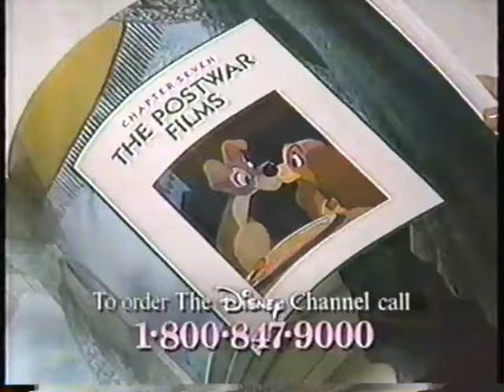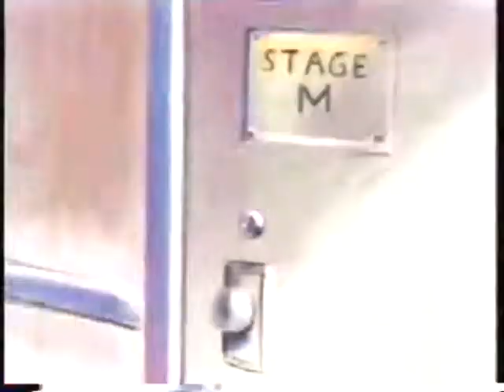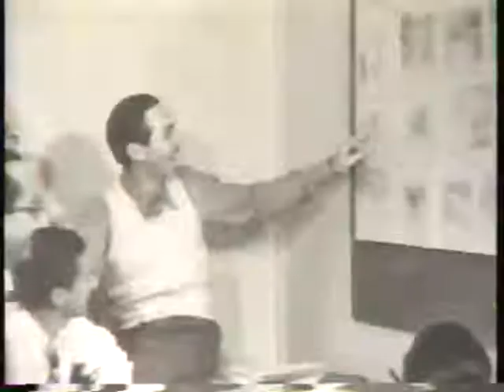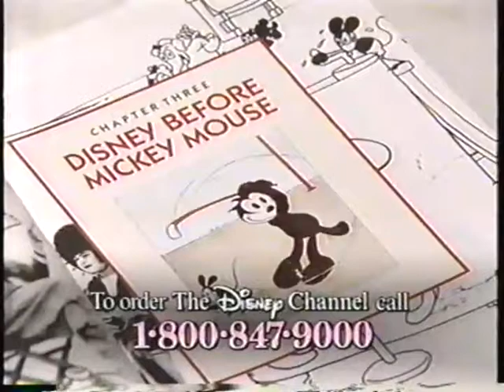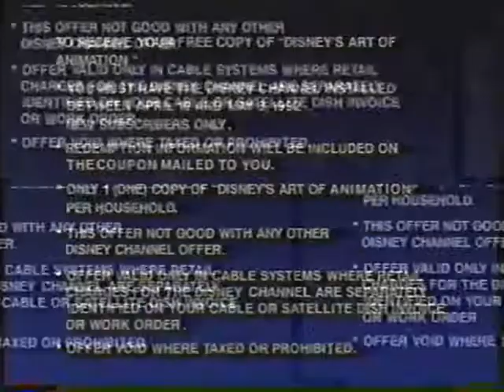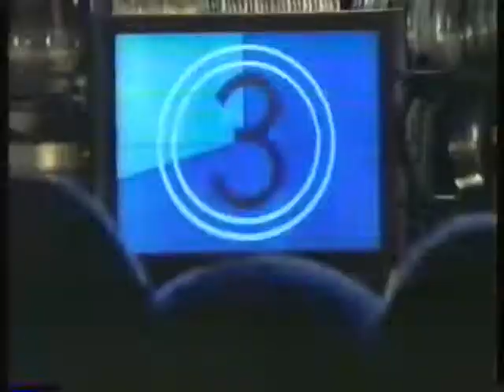Disney Channel Free Spring Preview - April 1992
Host Alan Thicke.

Song muted during 20:00 - 20:38 due to copyright.